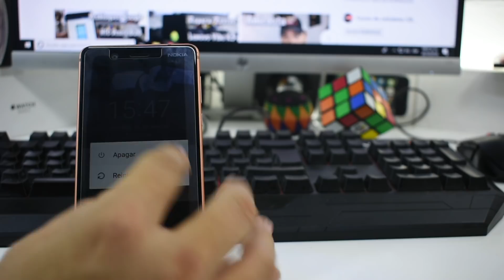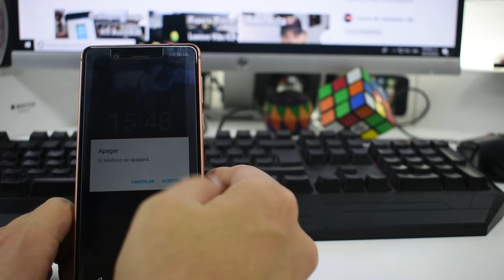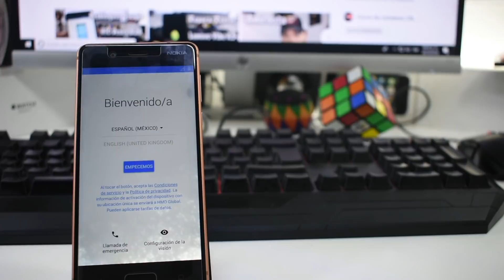Hard reset *Modelos NOKIA 3,5,6*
Chicos el dia de hoy les traigo un video para los que me preguntan como hacer hard reset a los modelos nokia con android espero que les sirva